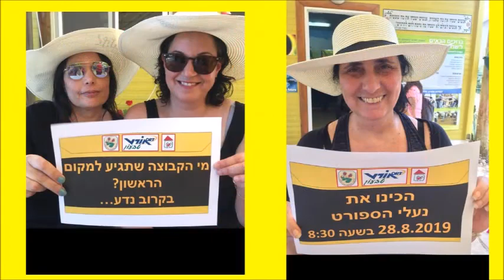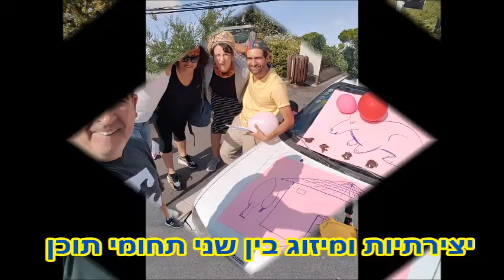חט"ב אורט קרית טבעון- פאנל חדשנות